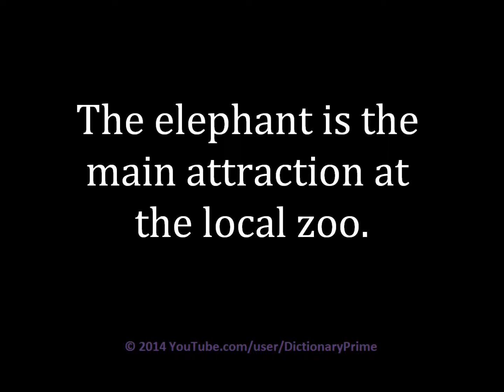How to pronounce Zoo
Learn how to pronounce Zoo and use in a sentence.